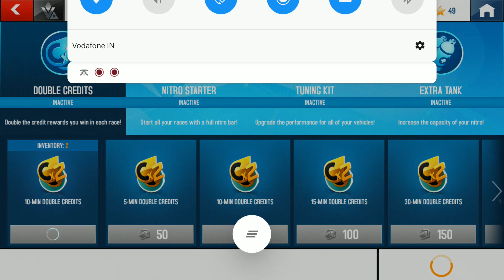Asphalt 8 Subway Train Tunnel - Car Racing Android Gameplay HD #3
Car DroidTV: A mobile gaming channel covering the best android games, car games, walkthrough, and much more.

In Asphalt 8, you’ll race in some of the hottest, most high-performance dream machines ever created, from cars to bikes, as you take them on a global tour of speed. From the blazing Nevada Desert to the tight turns of Tokyo, you’ll find a world of challenge, excitement and arcade fun on your road to the top!

A gaming channel for all. We have more than 3000 Gameplay videos for fun entertainment. Watch your favorite Gadi games from Monster Truck, Parking, Racing to Simulator games.